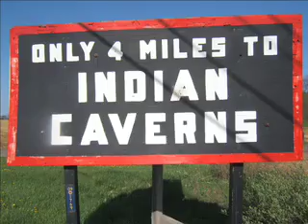Pearl Jinx Sandra Hill Book Trailer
You're invited to join USA Today Bestselling author Sandra Hill and her Jinx, Inc.
treasure hunting team on another hilarious, sexy romp in PEARL JINX.  You'll laugh when ex-Amish Navy SEAL
Caleb Peachey meets his match in historical anthropologist "Crazy" Claire Cassidy, and you'll shed
a tear at Caleb's reunion after 17 years of shunning with his Amish twin brother.  Trademark
Sandra Hill humor!  for news, free novellas, book
videos and genealogy charts.